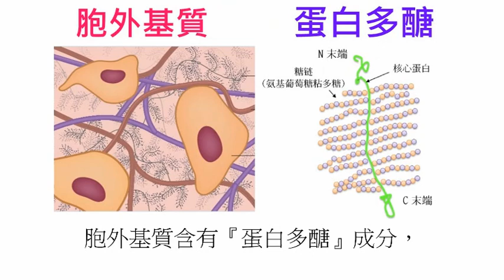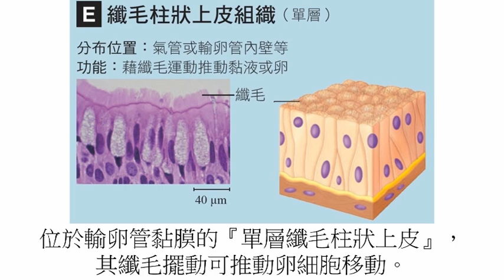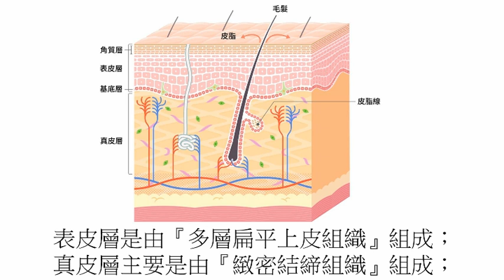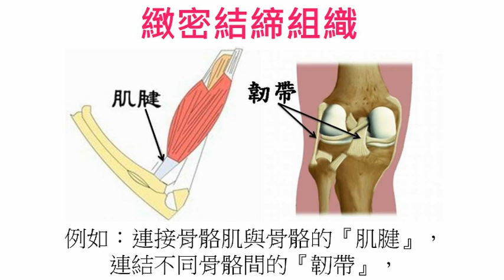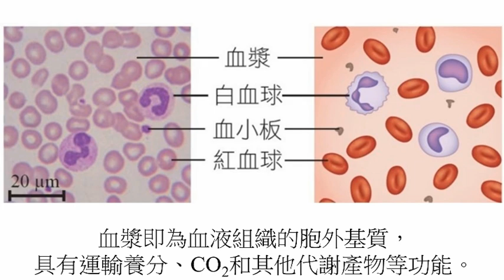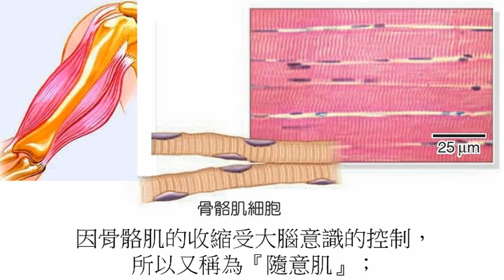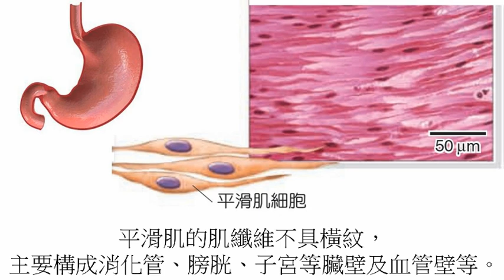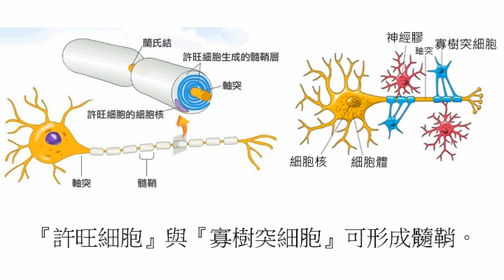高中生物29 動物組織